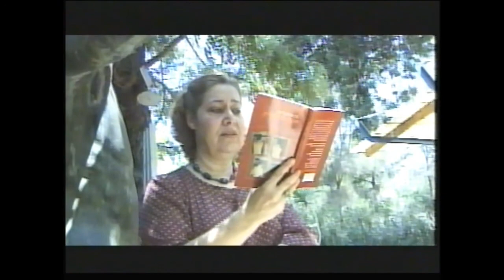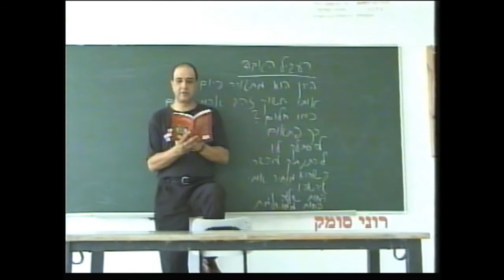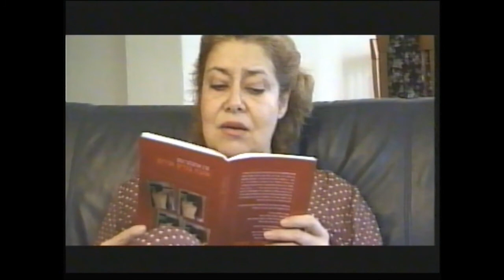love of clothes and nakedness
Poetry by Karen Alkalay-Gut
Camera & editing: Orit Alkalay
Poems read by:  Karen, Esther Sternberg, Sharon Moldavi, Mira Zakai, Haim Nahon, Alona Frankel, Eilat Ashuel, Ronny Sommek, Assaf Guery, Edna Milano, Tami Salomon, Moran Bar-Ilan Nahon, Shusha, Orit Alkalay.